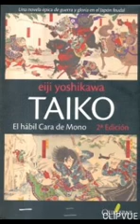critica taiko el habil cara de mono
Hideyoshi Toyotomi eiji yoshikawa